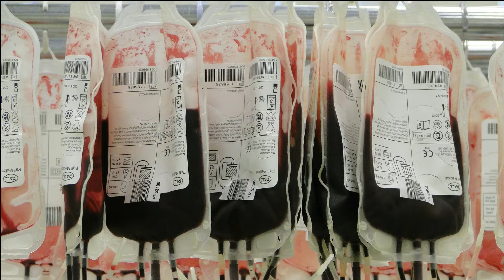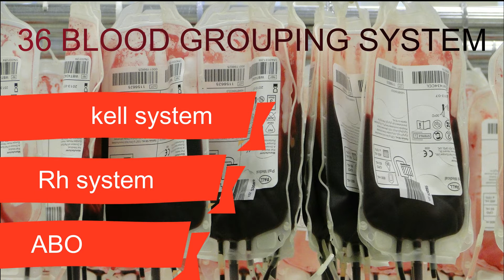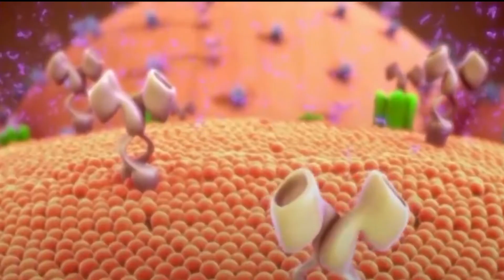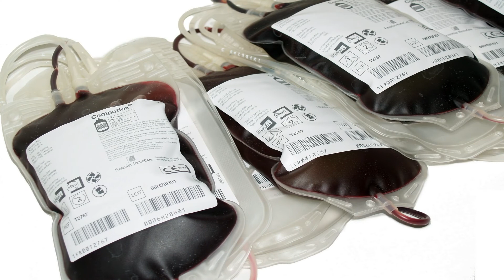The Golden Blood Explained | Tamil | Sushek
You may already know your blood type : whether it’s A, B, AB or O, and whether it’s positive or negative. But those are just the most common categories - what about the rest? What about people with ‘rare’ blood who don’t fit into any of these categories.

There are hundreds of different antigens across more than 36 blood group systems that may be present on our red blood cells. For example, you may have AB blood in the ABO blood group system, be Rh positive in the Rh system, as well as being K positive in the Kell system, and so on.

One of the rarest blood types in the world is Rhnull, sometimes referred to as ‘golden blood’. People with this blood type have a complete absence of any of the Rh antigens. It was first discovered in an Aboriginal Australian and is extremely rare, with fewer than 50 individuals known to have Rhnull blood in the 50 years after its discovery. Its rarity means that donations of Rhnull are incredibly scarce and difficult to obtain when an Rhnull individual needs a blood transfusion, relying on the cooperation of a small network of regular Rhnull donors around the world to ensure this blood type is always available when needed.